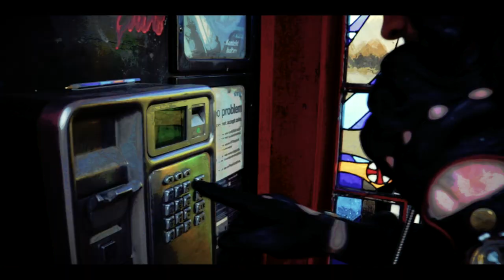God Damn Guacamole (feat. Kanyu See)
Jorji Push the god and Kanyu See bring to you God Damn Guacamole to add to your toast.

Directed & edited by Q